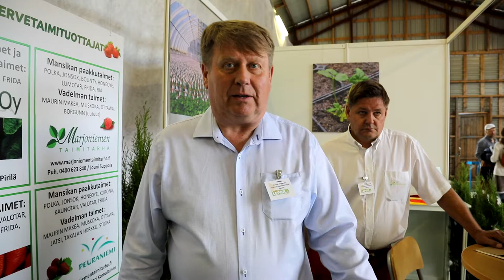Tervetaimituottajat vastaavat kysyntään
Suomen tervetaimituottajilla oli yhteisosasto, johon kuuluivat Puutarha Tahvoset, Marjoniemen taimitarha, Ihalan tila ja Peuraniemen taimitarha. Yritykset tuottavat noin 4 miljoonaa mansikantainta, kun kokonaismarkkinat vuodessa on noin 25 miljoonaa tainta, jossa on mukana tuonti ja viljelijöiden oma lisäys.